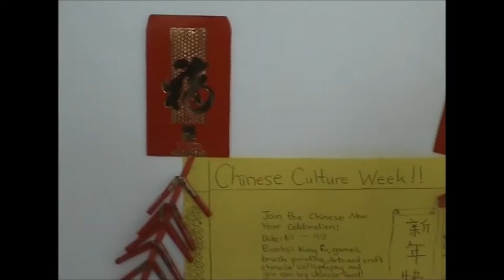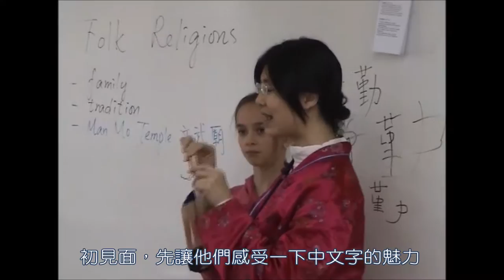土耳其短宣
初見面，為了讓他們感受一下中文字的魅力，用了自己的名字作示範，看到他們把「姚靜勤」三個字寫得那麼富美感，送了他們幽香的檀香木書籤作鼓勵……